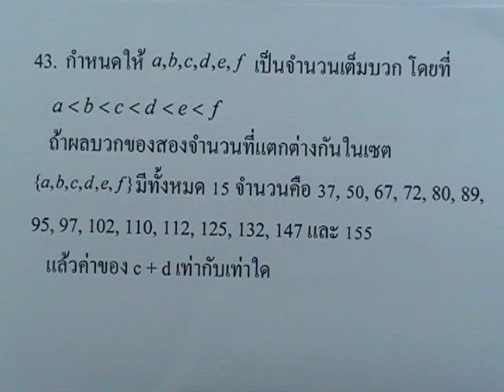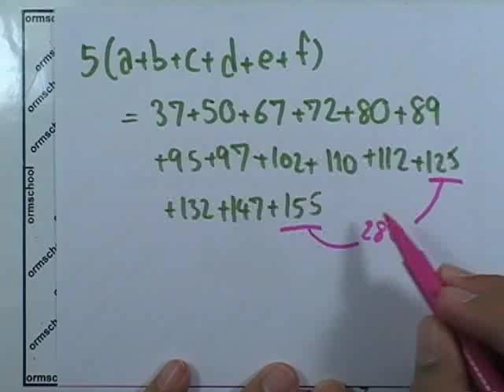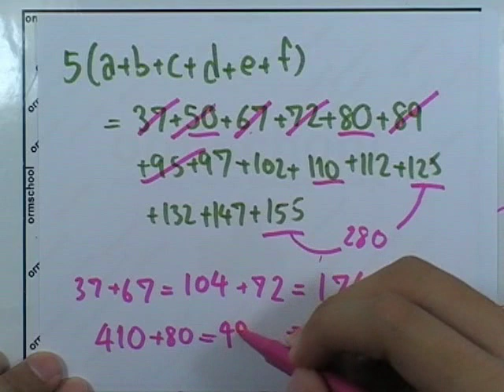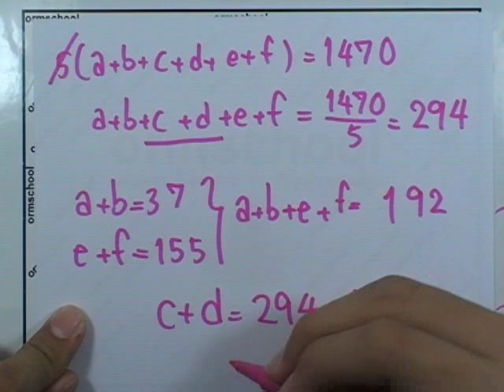ข้อสอบคณิต PAT ,ตุลาคม ปี2553 ,ข้อ43